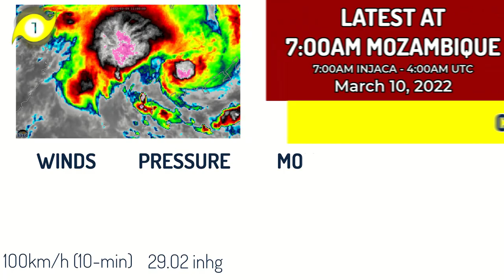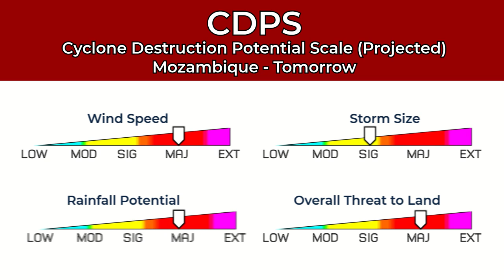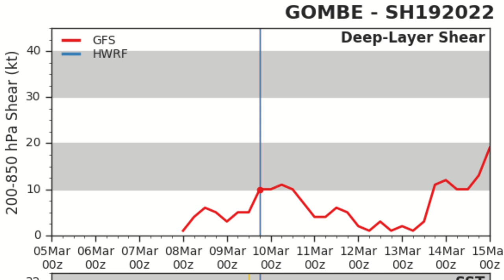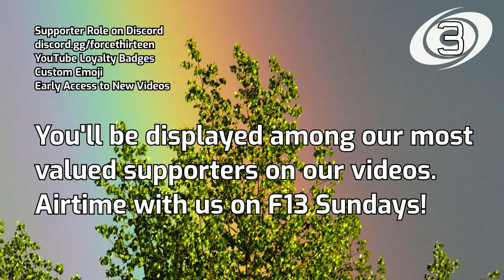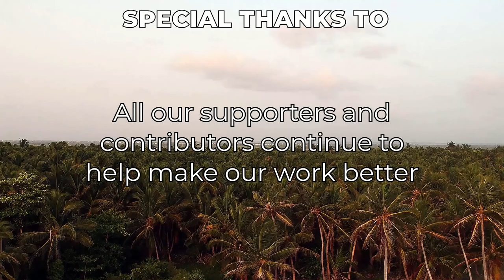Cyclone Gombe Reaches Cyclone Status in the Mozambique Channel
Cyclone Gombe has reached Category 1 cyclone intensity in the Mozambique channel on the latest Meteo France bulletin. The storm is currently forecast to make a high-end Category 3 landfall in Mozambique tomorrow, and with that landfall comes a Stage 6 rating on CDPS, meaning that devastating damage is possible once this storm comes in. After landfall, heavy rainfall will turn widespread across the Northern regions of Mozambique, some areas may near or even exceed 300mm of rainfall.